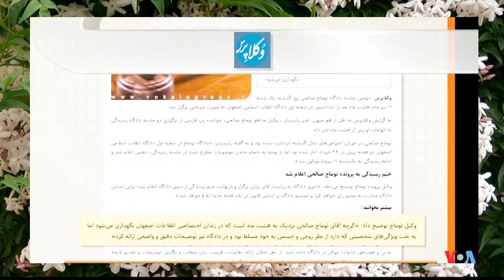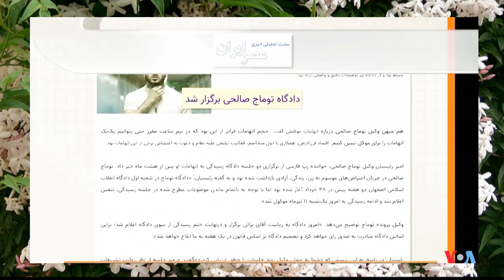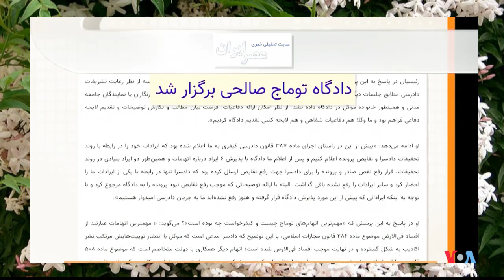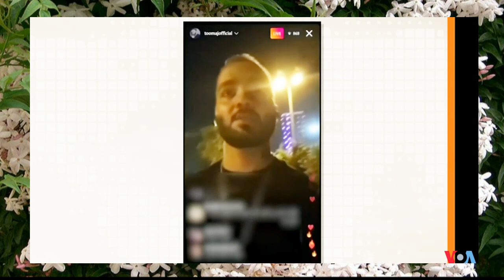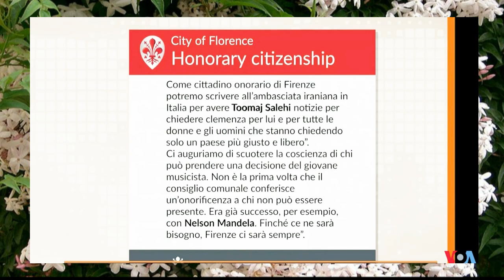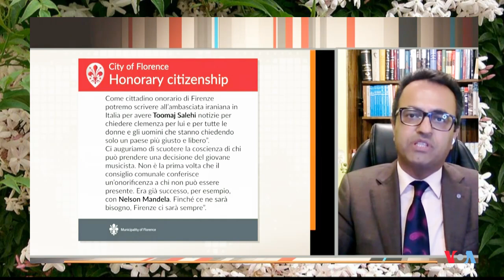صفحه آخر، توماج صالحی در چنگال « علی خامنه ای لواط نژاد » ـ مهدی فلاحتی، سعید دهقان ؛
VOA, PERSIAN NEWS NETWORK, LAST PAGE, SAEED DEH'GHAN,